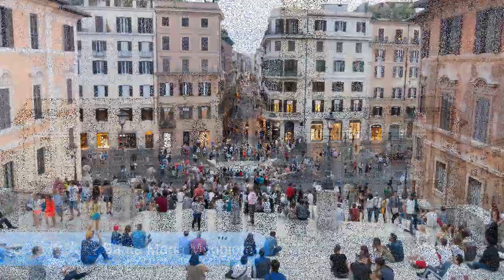意大利 | 罗马 十五大旅游景点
1. 罗马斗兽场 The Colosseum
2. 梵蒂冈城 Vatican City
3. 万神庙 万神殿 潘提翁神殿 The Pantheon
4. 古罗马广场 Roman Forum
5. 特雷维喷泉 Trevi Fountain
6. 维克多艾曼纽二世纪念堂 Vittorio Emanuele II Monument
7. 西班牙阶梯 The Spanish Steps
8. 圣母大殿 Santa Maria Maggiore
9. 纳沃纳广场 Piazza Navona
10. 罗马人民广场 人民圣母圣殿 Piazza del Popolo
11. 帕拉蒂尼山 Palatine Hill
12. 博尔盖塞美术馆 Villa Borghese Gallery and Gardens
13. 圣天使城堡 Castel Sant'Angelo National Museum
14. 卡比托利欧山 Capitoline Hill Museum
15. 卡拉卡拉浴场 Baths of Caracalla